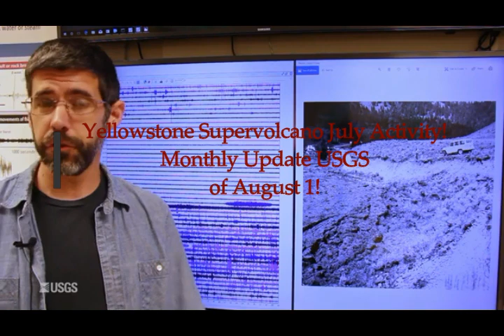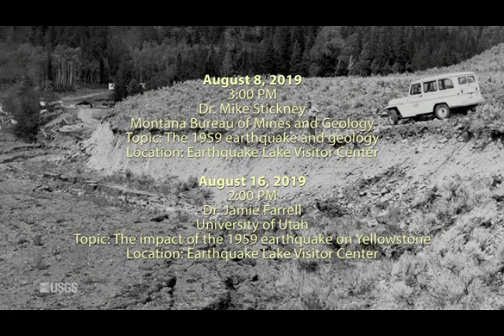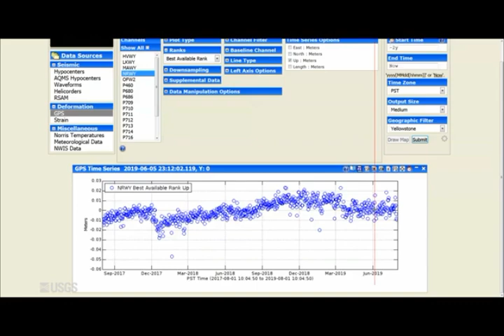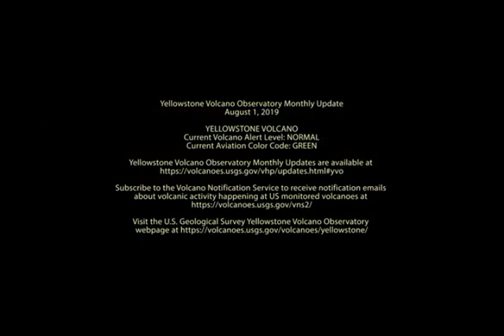Yellowstone Supervolcano July Activity! Monthly Update USGS by Head Geologist, Mike Poland!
Yellowstone Supervolcano July Activity! Monthly Update USGS by Mike Poland, Head Geologist,